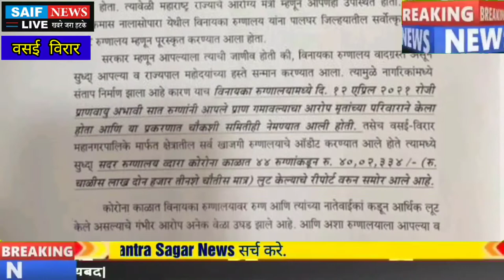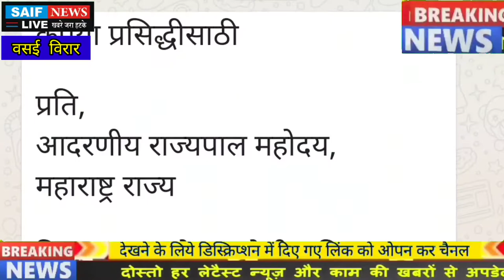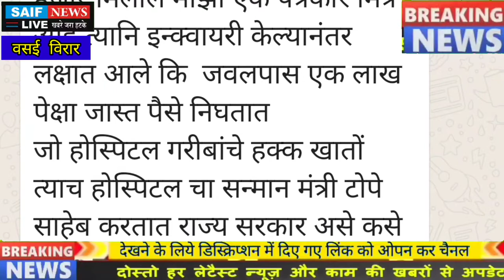विनायका अस्पताल को अवार्ड से क्यों भड़के भाजपा उपाध्यक्ष मनोज बारोट? मंत्रीजी को क्यों लिखा पत्र?